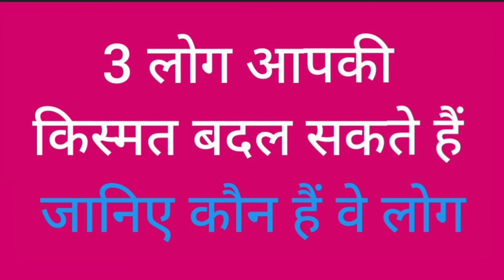3 लोग आपकी किस्मत बदल सकते हैं TEEN LOG APKI KISMAT BADAL SAKTE HN | BEST MOTIVATION |2022 |Hindi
3 लोग आपकी किस्मत बदल सकते हैं TEEN LOG APKI KISMAT BADAL SAKTE HN | BEST MOTIVATION |2022 |Hindi

3 लोग आपकी किस्मत बदल सकते हैं TEEN LOG APKI KISMAT BADAL SAKTE HN | BEST MOTIVATION |2022 |Hindi

link

link